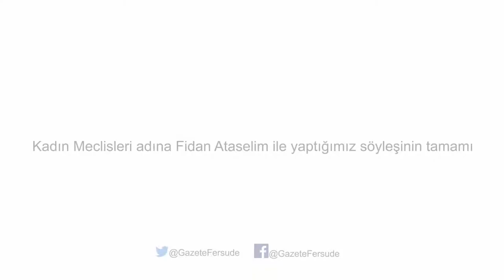Kadın Meclisleri: Kadınların çokça örgütlenmeye ihtiyacı var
Hemen her gün kadın cinayetleri ve çocuk istismarı haberlerini okuyoruz. Buna karşılık gün geçtikçe seslerini yükselten, mücadele eden, erkek şiddetine karşı duran, bunu örgütleyen ve “Bir daha eksilmeyeceğiz” diyen kadınlar var. Hayatın her alanında mücadelelerini sürdüren kadınlar bu mücadeleyi bir araya gelerek büyütüyor. Önce Kadın Cinayetlerini Durduracağız Platformu ardından Kadın Meclisleri’ni kurup kadın cinayetlerine karşı örgütleniyor, davaları takip ediyor, failin gereken cezayı almaları için mücadele ediyorlar. Biz de kadınların bu kararlı mücadelesini Kadın Meclisleri adına Fidan Ataselim ile konuştuk. Kadın mücadelesinin artık daha görünür olduğunu söyleyen Ataselim, “Kadınların çokça örgütlenmeye ihtiyacı var” diyor.